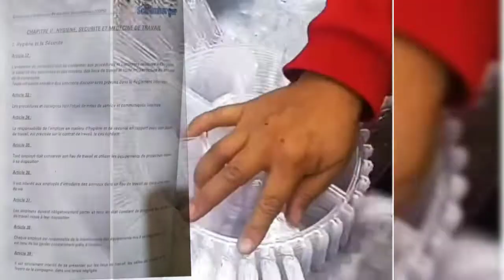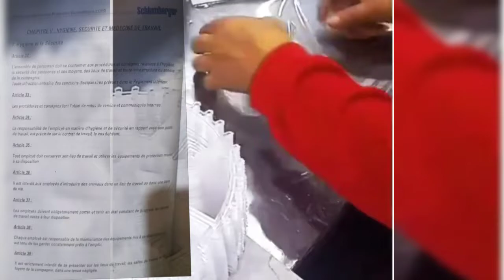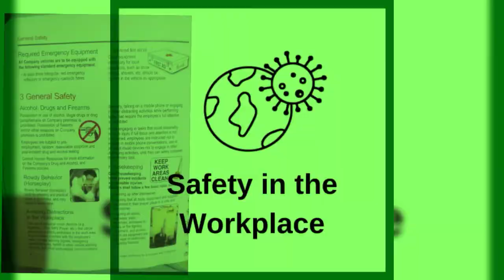Santé et sécurité (Schlumberg et Weatherford)Texte Français Anglais /Travailleurs du monde entier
مع فيديوهات عمال حول العالم اضفت مجموعة من النصوص المتعلقة بصحة وسلامة في اماكن العمل لوائح لمؤسستي شلومبارجي و وتافورد .
Avec des vidéos de travailleurs du monde entier, j'ai ajouté un ensemble de textes liés à la santé et à la sécurité au travail, aux réglementations des institutions Schlumberger et Watherford.

With videos from workers around the world, I added a set of texts related to occupational health and safety, regulations from the Schlumberger and Watherford institutions.